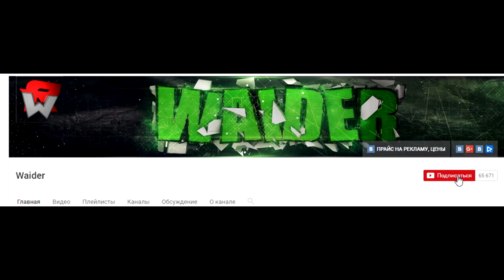ТАНКИ ОНЛАЙН | РУБРИКА БЕЗ ДОНАТА | НОВОЕ ЗВАНИЕ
- механическая клавиатура HyperX Alloy FPS доступна со свичами Blue, Red и Brown. Переходи по ссылке и узнавай подробности!